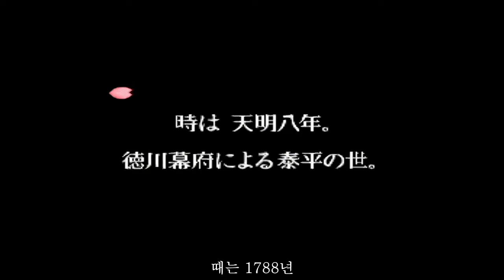진설 사무라이 스피리츠 무사도열전 오프닝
기종 - PS

장르 - RPG